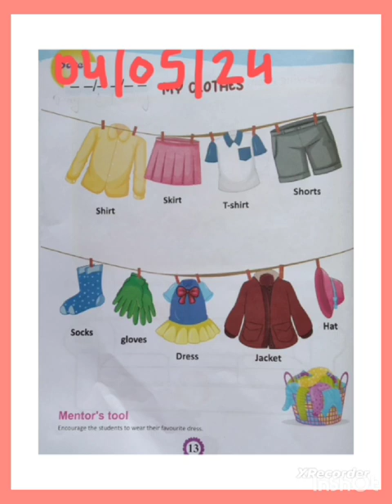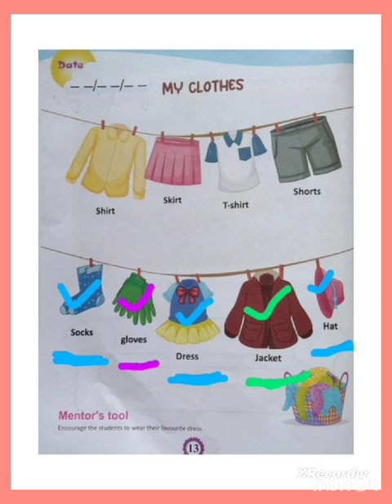Class - Nursery Subject - GK Topic - My Clothes Page no - 13